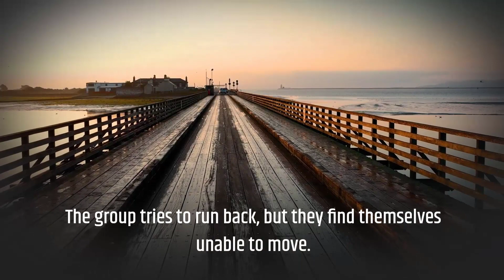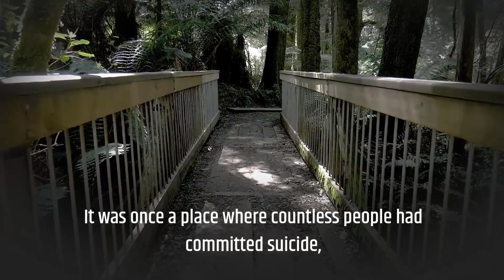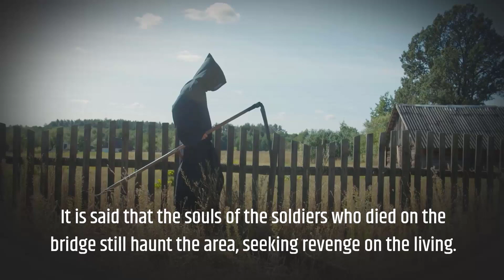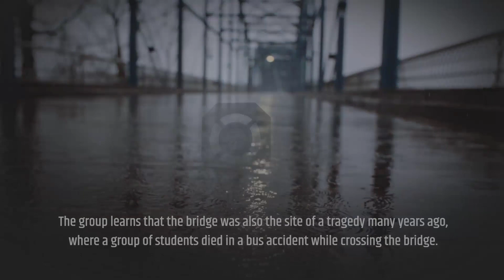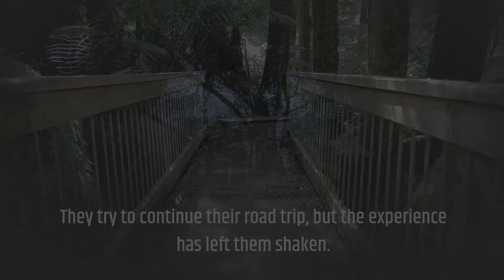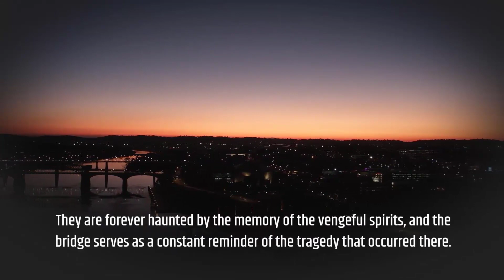The Ghostly Bridge of Paju 2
Welcome to Known and Unknown, a channel dedicated to exploring the wonders of our planet and beyond. Join us as we delve into the beauty and diversity of endangered species, national parks, ocean life, forests and trees, birds, insects and arachnids, coral reefs, history, travel, science and technology, and the cosmos. Learn about the impact of climate change on wildlife and the importance of conservation efforts. Come with us on a journey of discovery as we uncover the known and unknown secrets of our world.